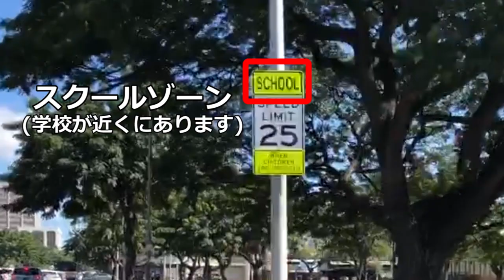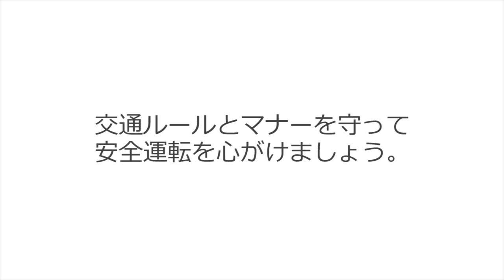ハワイでドライブ 知っておきたい道路標識 [Myハワイ]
ハワイで運転する前に知っておきたい道路標識をいくつかご紹介します。